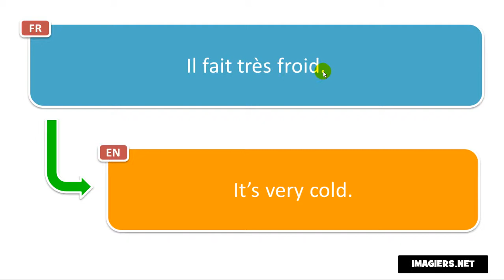Say it in French = It’s very cold